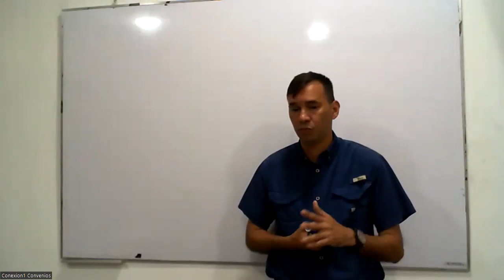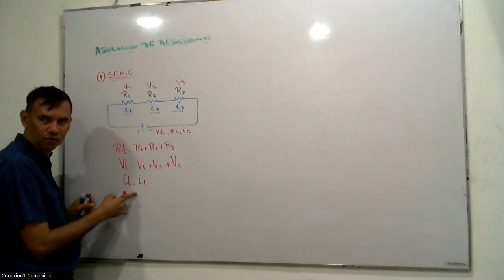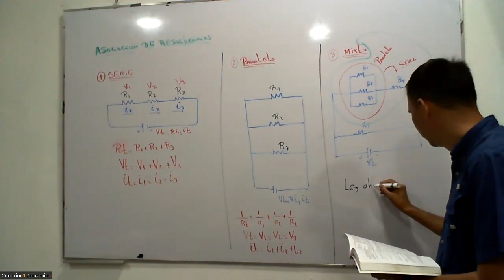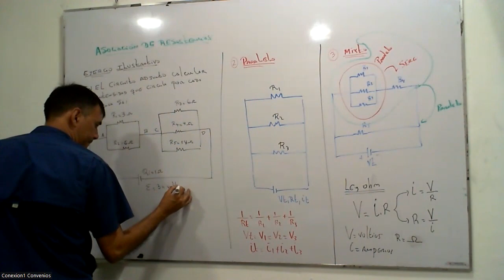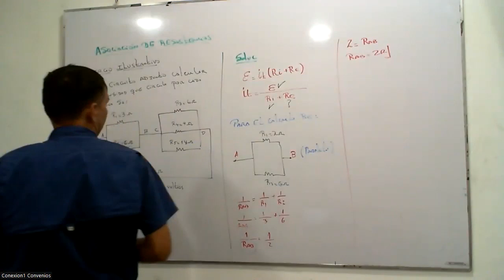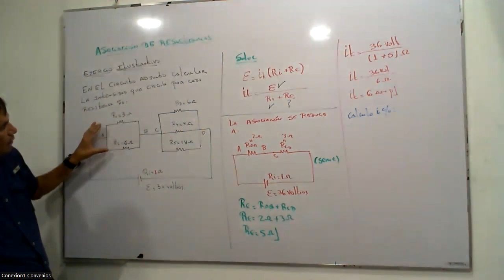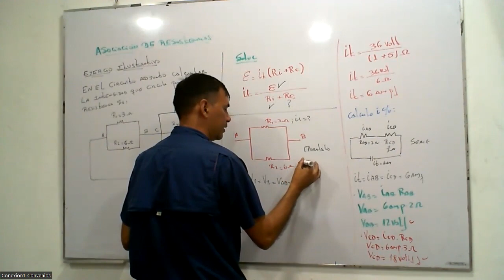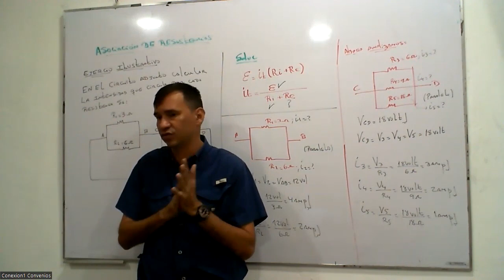|Pregrado| Ingeniería en Computación - Física II - MSc. Pedro Sánchez